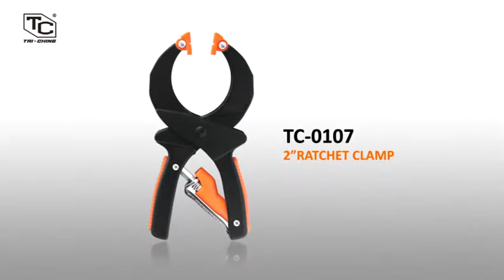吉娜科技製作Tai-Ching Machinery Hardware Co., Ltd.產品影片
TC-0179、TC-015
Transformer Maxi Clamps
Quick and Easy ratchet mechanism
Innovative adjustable jaw angles with maximum 254mm opening
ALL in one clamp